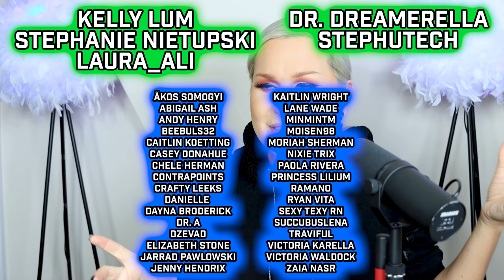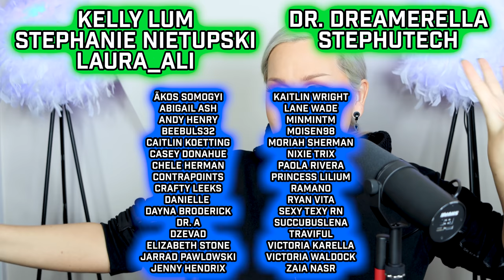Shocking DRAMA & Transphobia! The Janice Dickinson Modelling Agency (S01E04)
In episode 4 of The Janice Dickinson Modelling agency, she and her partner argue (not about plastic surgery) then cause drama infront of a contestant while judging the way she looks! Janice is transphobic while trying to be nice!

S01E04

And also now available on TEESPRING!